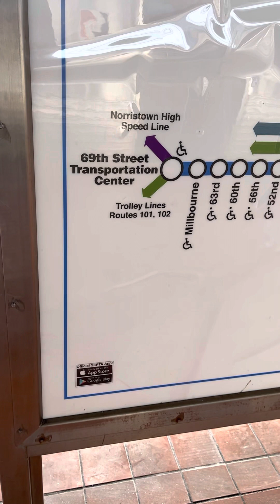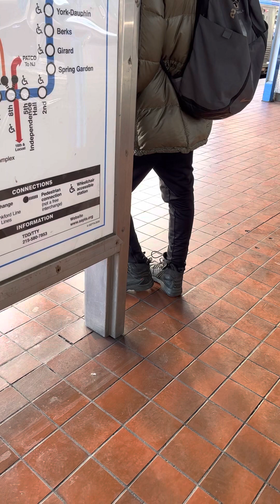Septa PA announcement at 69th Street Transportation Center on the market Frankford Line platform